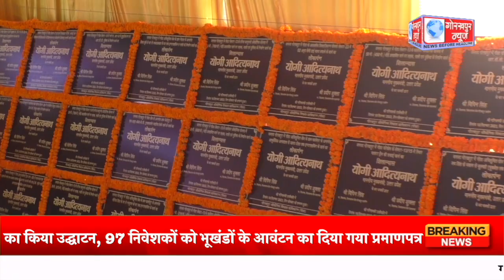मुख्यमंत्री योगी आदित्यनाथ ने कहा कि उत्तर प्रदेश में निवेश का सकारात्मक बना माहौल, युवाओं को इसका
मुख्यमंत्री योगी आदित्यनाथ ने कहा कि उत्तर प्रदेश में निवेश का सकारात्मक बना माहौल, युवाओं को इसका लेना चाहिए लाभ, सरकार सुरक्षा की लेती है गारंटी